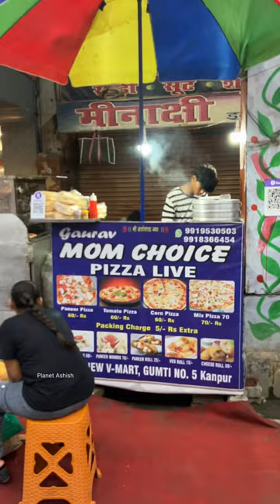Mom Choice Pizza Live Ka Special Mix Pizza & Cheese McPuff | Kanpur Street Food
Mom Choice Pizza Live
Add- Gumti No 5 Kanpur ( Besides New V Mart )
Price- 70₹( Pizza ), 30₹ (McPuff)